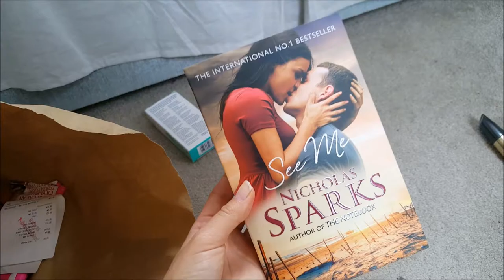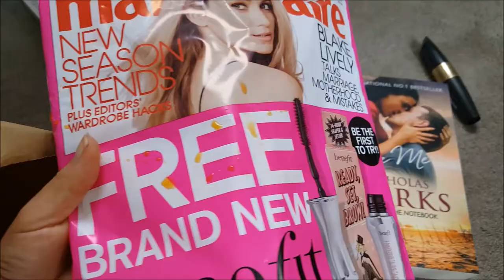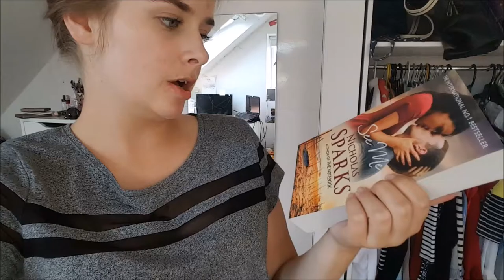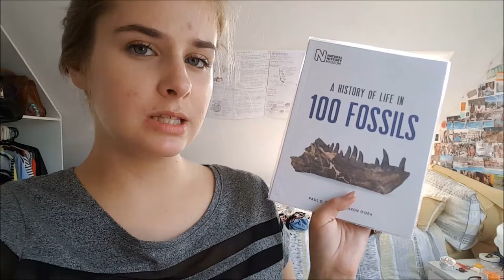Weekly Vlog! [01/08 - 05/08] PACKING, WORKING AND SHOPPING! #5